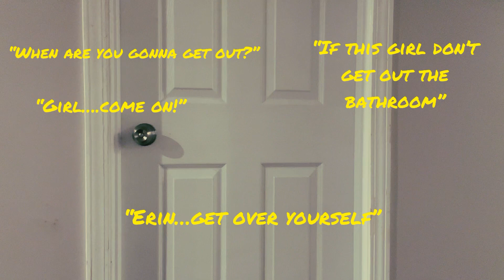UNTITLED- PART 3!!!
I know you’re wondering will Erin ever gain the confidence she needs and I have the same thoughts myself! Let’s see….